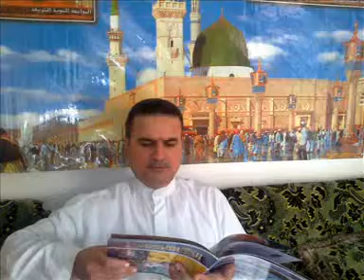الشيخ ابراهيم الجميلى عليك بتقوى الله